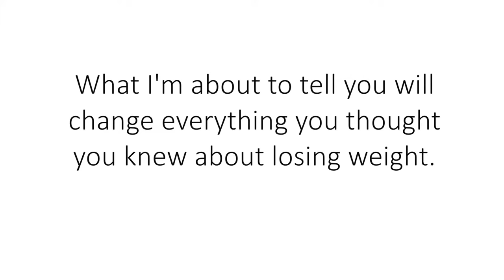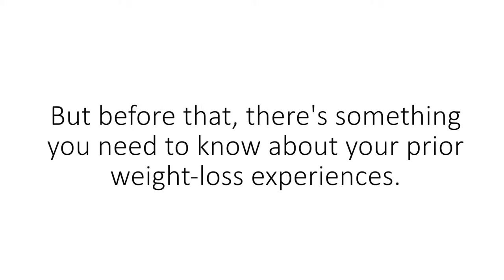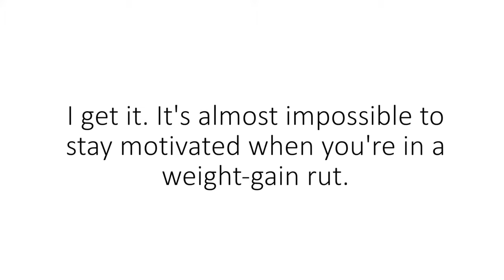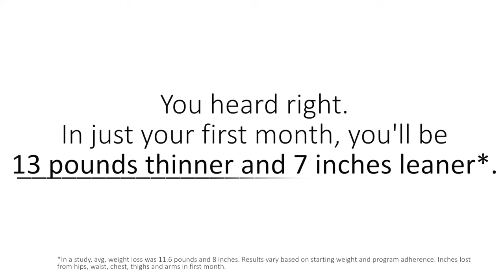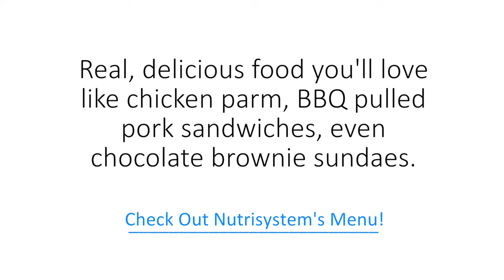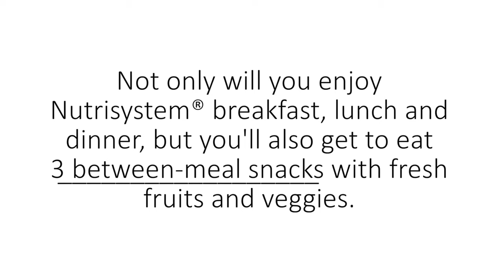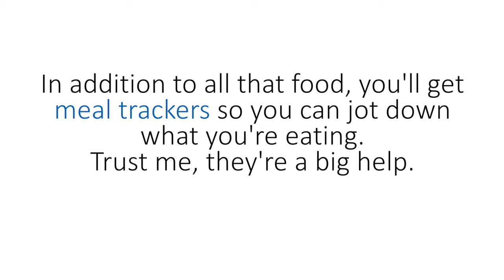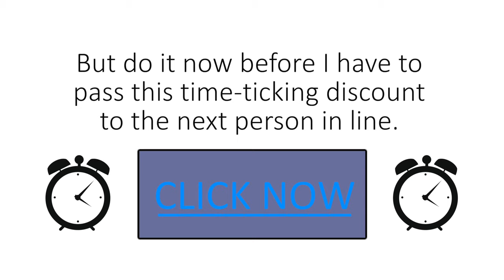Popdust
Why Dan loves Nutrisystem for weight loss.